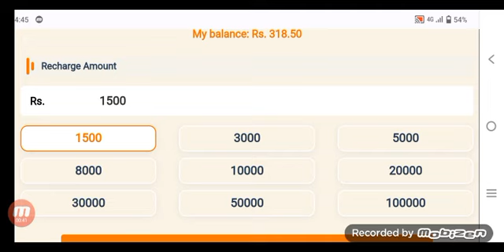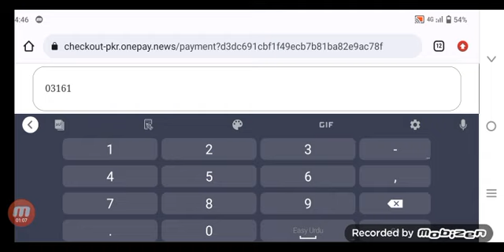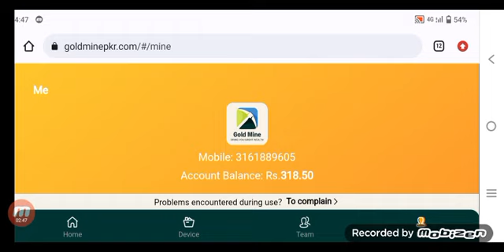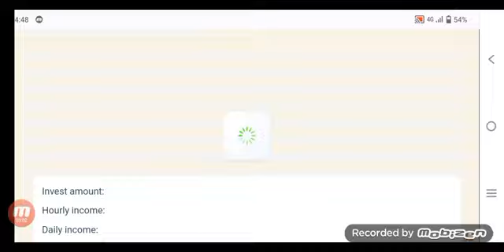Gold Mine App Main package kesy Buy Kwety Hain| How to Buy Packages in Goldmine App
In this Video I Will Provide Complete Detail About How to Make Money Online From Website App Google And Data Entry